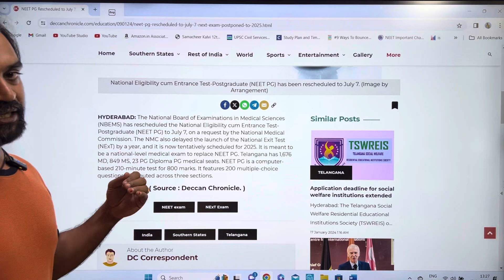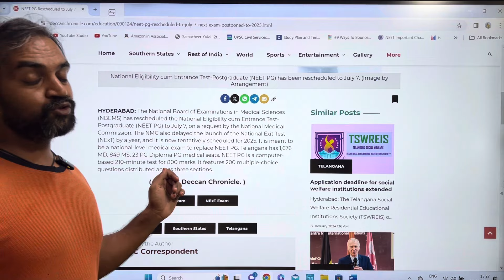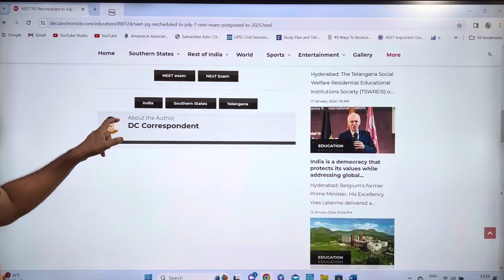NEET PG 2024 Exam postponed | NExT postponed ‼️